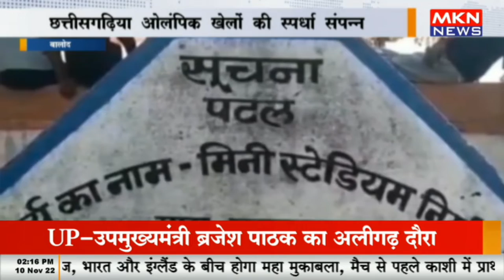बालोद - छत्तीसगढ़िया ओलंपिक खेलों की स्पर्धा संपन्न, खिलाड़ियों ने चौदह खेलों का किया प्रदर्शन